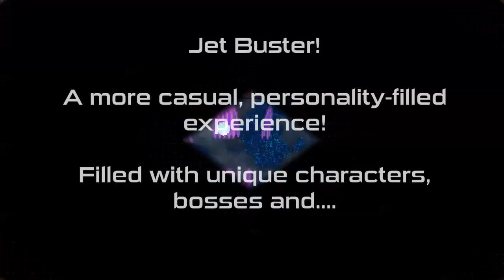Jet Buster Steam Trailer (1.1)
Out on Steam and Itch.io!